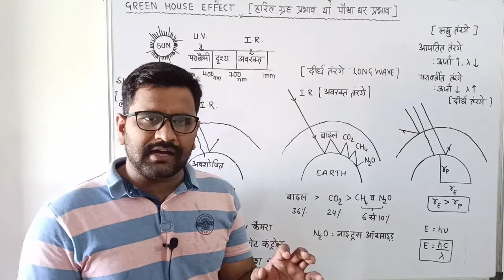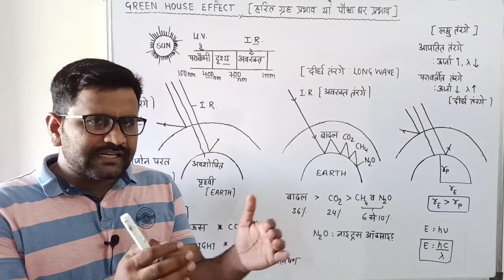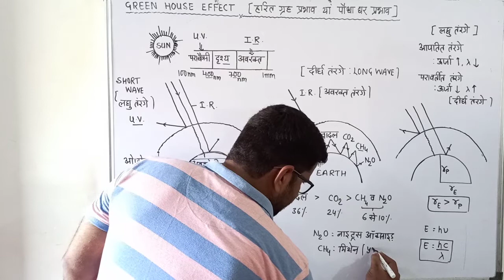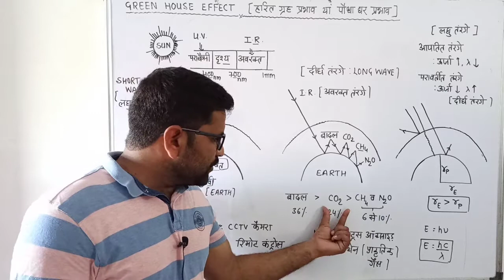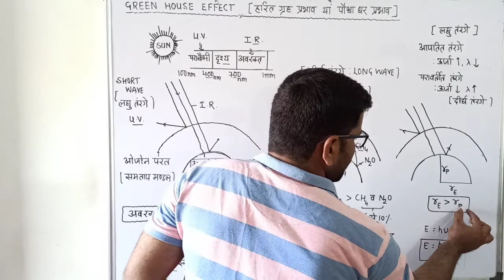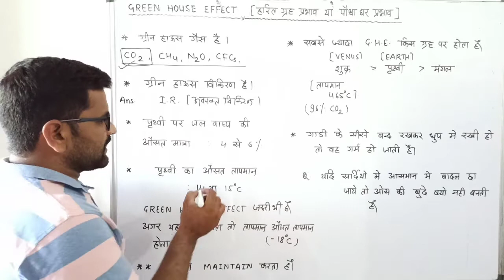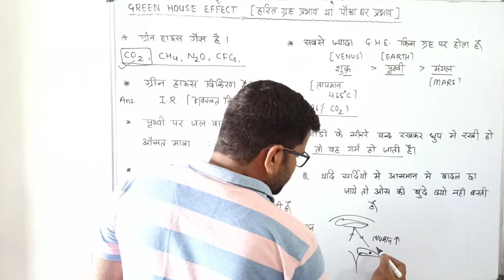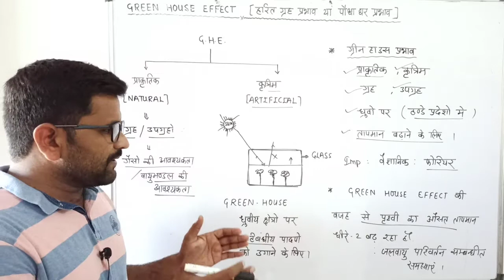Greenhouseeffect Greenhousegases Environment Conceptplusacedemy